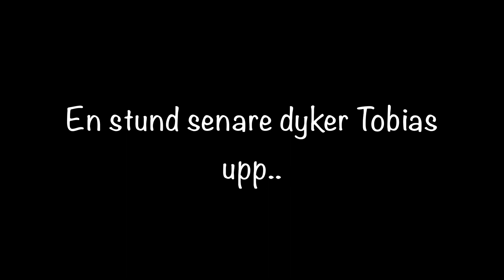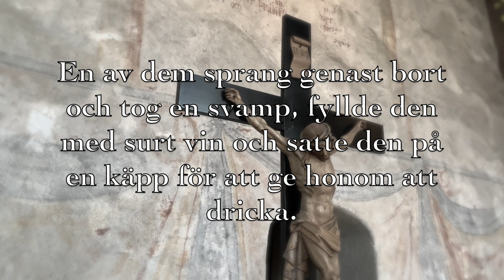Blå Mannen - ep. 6 Långfredagen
Sjätte delen i Stilla veckan-serien Blå Mannen. Bosse "Blå Mannen" tar oss på en resa genom alla dagar i stilla veckan. Varför heter det Långfredag?